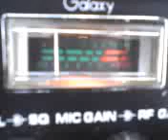PINEAPPLE JUICE & MR. HOLLOW PONIT MOBILE IN CA !